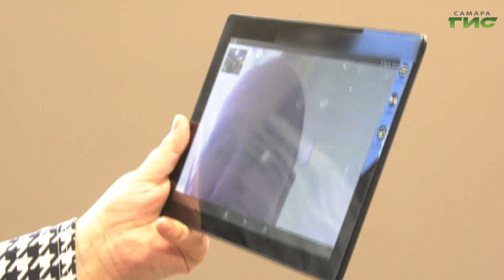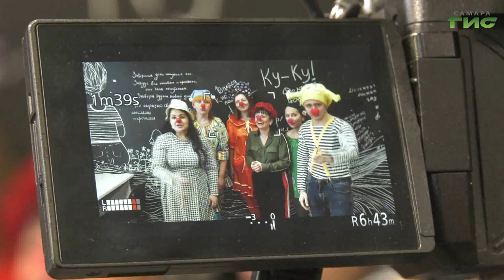Команда больничных клоунов записала видеообращение к своим подопечным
Положительные эмоции по рецепту врача - команда больничных клоунов записала видеообращение к своим подопечным. В обычные дни они приходят для того, чтобы поднять настроение больным и престарелым людям, поддержать в болезни, помочь поверить в исцеление. Сейчас в режиме самоизоляции общение перешло в электронных формат. В целительной силе доброй шутки удостоверился Олег Зверев.